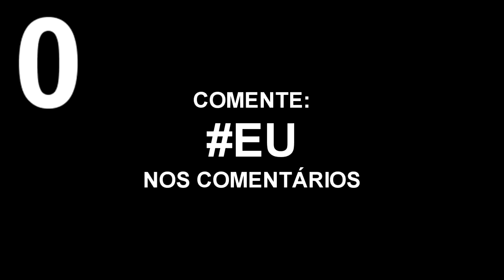VIUVA NEGRA DE VOLTA NO FORTNITE! E NOVA SKIN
Utilize o cupom "KASTOR" na hora de fazer a sua compra e ganhe um descontão na hora da compra!

Meu Canal de Lives: @Kastorzao

Lembrando que o uso do Código Kastor na Loja de Itens, é apenas para ajudar a criação de novos conteúdos aqui do canal!

0:00 Deixe o Seu Like
0:01 Apoie o Código: Kastor